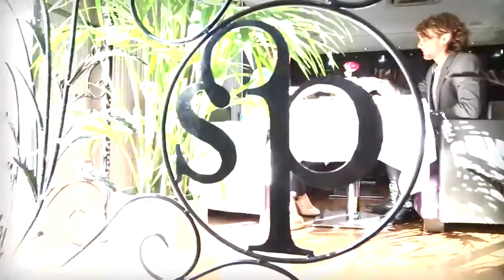SECRET DE PARIS HOTEL 4* ( Франция, Париж )